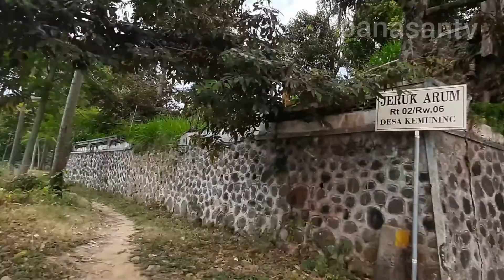ADAKAH YANG LEBIH INDAH DARI BUKIT INI, MARI SALING INFORMASI / UJUNG KEMUNING